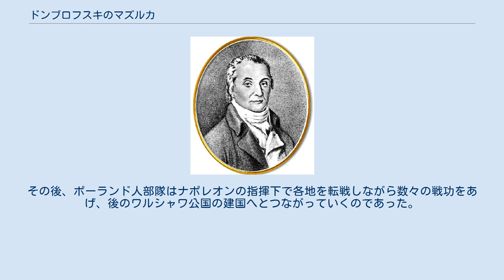ドンブロフスキのマズルカ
ヤン・ヘンリク・ドンブロフスキ
ナポレオン・ボナパルトを題材とした作品
ドンブロフスキのマズルカ（ポーランド語: Mazurek Dąbrowskiego）は、ポーランドの国歌。
ユゼフ・ヴィビツキ（Józef Wybicki）作詞。
「ポーランドは未だ滅びず（Jeszcze Polska nie zginęła）」の名でも呼ばれる。
 かつて、作曲者はポーランドの大貴族で作曲家のミハウ・クレオファス・オギンスキと推定されたが、現在では否定されている。
楽曲はかつてのユーゴスラビア社会主義連邦共和国及びユーゴスラビア連邦共和国、セルビア・モンテネグロの国歌であった「スラヴ人よ」にも使われている（「スラヴ人よ」の場合は、「ドンブロフスキのマズルカ」よりもテンポが遅く、メロディが強調されている）。
 この歌は第3次ポーランド分割によって共和国が全ての領土を失ってから2年後、1797年にヤン・ヘンリク・ドンブロフスキ将軍が率いる亡命ポーランド人部隊の軍歌として書かれたものだが、この抵抗歌が第一次世界大戦後にポーランド国歌として定着した。
 なお、このときの亡命ポーランド人部隊は共和国復興のためにフランスのナポレオン・ボナパルトに協力して対オーストリア戦を戦ったため、歌詞中にボナパルトの名が登場する。
その後、ポーランド人部隊はナポレオンの指揮下で各地を転戦しながら数々の戦功をあげ、後のワルシャワ公国の建国へとつながっていくのであった。